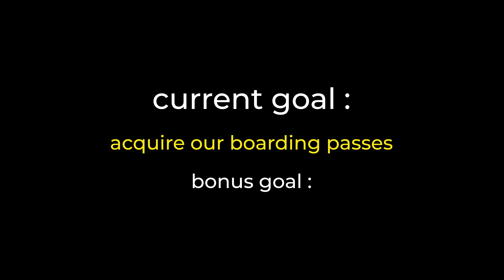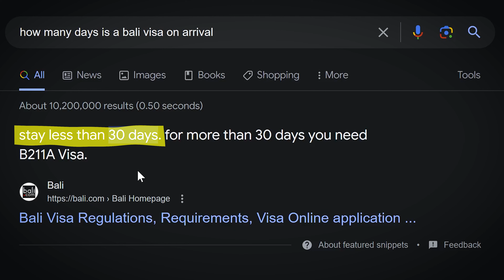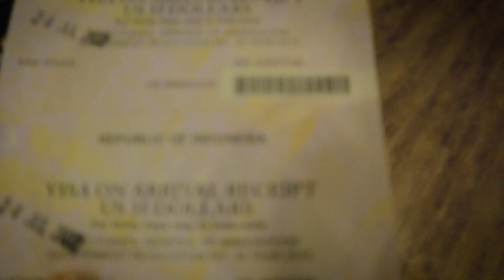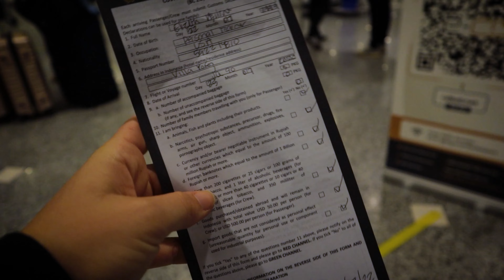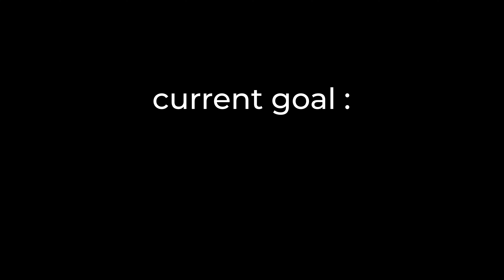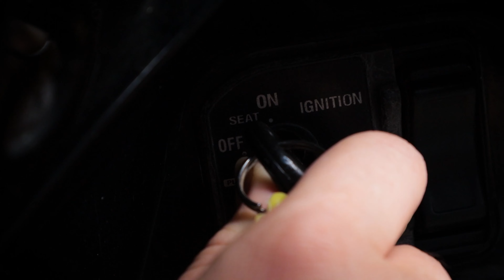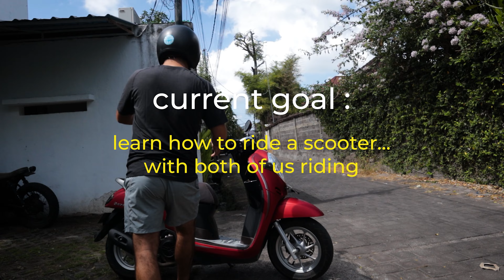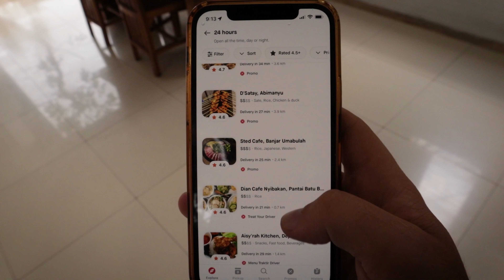OUR EXPERIENCE with BALI VISAS and first impressions of CANGGU (we learned our lesson)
On Todays Adventure, we are traveling from Australia to Bali, our new home for the next month! This is how we moved to Bali, learned to ride a scooter, and settled into our Bali Villa!

▬ About Us! ▬▬▬▬▬▬▬▬▬▬▬▬▬▬
On Todays Adventure we like to spend as much time as possible out in the world exploring. We believe that every single day can be an adventure! From hiking national parks to scuba diving to camping to vanlife on Hawaii and driving across Australia, we love sharing our lives through our videos.

We are constantly looking for new avenues for our adventure and expanding our partners.

00:00 Welcome to Bali, Indonesia!